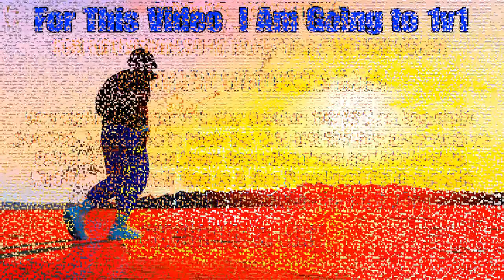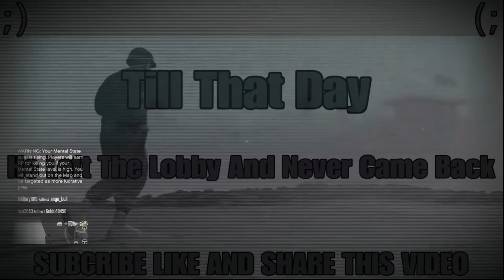(Sniper 1V1 | Heat Vision Googles included l GTA 5 ONLINE | RANK 400 VS RANK 600 WHO WILL WIN!!)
SUBSCRIBE IF U ARE NEW LIKE AND SHARE AS WELL IF U DONT KNOW ALL READY AT 1000 SUBS I WILL DO A GIVEAWAY OF 2 SHARKCARDS TO ENTER U MUST SUBSCRIBE AND COMMENT AND LIKE

TO ANY COMPANY LOOKING AT MY CHANNEL
Any video that is uploaded to this channel is for Review, Criticism or Educational use for non profit

Online Modded Outfit 1.40,Make A Modded Outfit With Glitches, Make A Modded Outfit With Glitches 1.40,GTA 5 Modded Outfit PS4,

Game gta5 online
► Feel Free To Add Me My psn : Military1019 or Mr_Text1_MoDZ

(I HAVE CREATED THIS VIDEO FROM "SHARE FACTORY" )